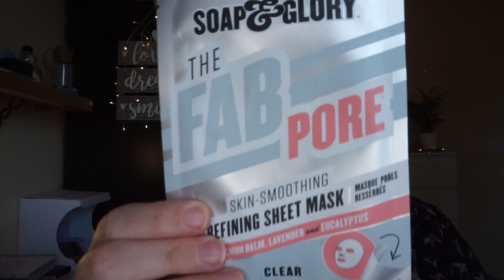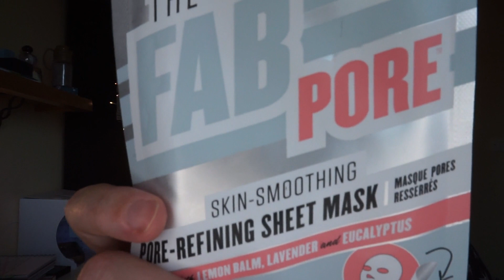Paranormal Pantivity Intro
Paranormal Pantivity
Created by Andrea (Pretty as a Peacock)
Dealing with all manner of spooks, specters, and spirits
Starts - September 24, 2022 (National Ghost Hunting Day)
Ends - September 24, 2023
Updates monthly or bimonthly on the 24th, whatever works for you and your schedule
Start with 6 products. You can do this rolling style or all at once - your choice
Thumbnail is courtesy of my sister @mariafilar. You are welcome to use it for your updates but please give her credit if you do so!
Prompts:
Poltergeist - a product that gives you trouble (hard to use, faulty packaging, etc)
Doppelgänger - a product you have a double/backup of
White Lady - product that’s white or with white packaging
Bloody Mary - a product with a mirror
Vanishing hitchhiker - a product that disappears quickly
Gremlin - A mini or deluxe sized sample
Screaming skulls - a Halloween/scary themed product
Banshee - a product you are close to finishing
Dybbuk - a product still in its box
Kelpie - a product you use in the shower/bath
Bogey (aka Bogey-man, Boogie-man) - a product you use at night
Demon - a product that you were tempted into buying
Ectoplasm - a face mask
Ghost - a product with “unfinished business” aka something you previously panned but did not hit your goal on (inspired by @emilynmax!)
Necromancy - a product you haven’t used in a long time
Ouija board - a product with embossing/an imprint
Urban legend - a product that’s too good to be true
Orbs - a product that brings light to your face
Seance - a product you bought because someone else told you to/recommended it
Flying Dutchman - a product you are doomed to pan (what feels like) forever
Afterlife - a product past its expiration date
Black dog - an animal-themed product
Domovik (household spirit in Russian folklore) - a product that has followed you from house to house
Exorcism - an item you want out of your collection
Haunting - dupe a product that “haunts” you OR pan a product you regret buying
Tommyknocker (a spirit that lives and works in mines) - a product named after a metal OR a metallic product (metallic eyeshadow, metallic packaging, etc)
Reincarnation - a product you have bought in the past that has updated packaging
Revenant - an item that has “come back” into your collection (something you’ve repurchased)
Silkies (female spirits dressed in silk) - a product with a silky texture (powder) OR something that leaves your skin feeling silky smooth (lotion, skincare)
Spirit - a nature-themed product
Tower of London - a product that makes you “lose your head”, either in delight or frustration